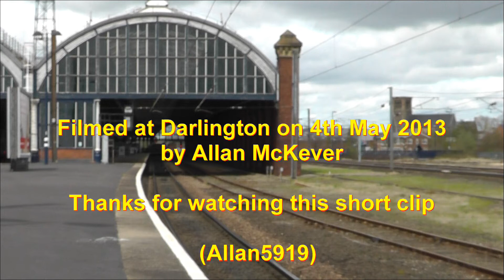DBS Class 66s Nos 66199 & 66113 at Darlington on Light Engine Move - 4th May 2013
DBS Class 66 diesel locos Nos. 66199 and 66113 pass Darlington with a Blyth to Doncaster loco move on 4th May 2013.